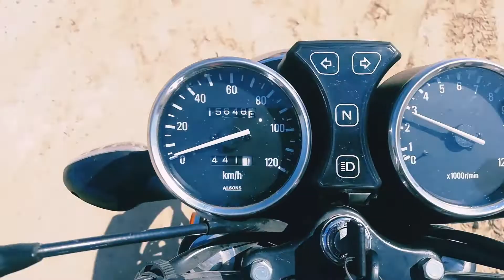Suzuki GS150cc Rear PANTHER TYRE Review.